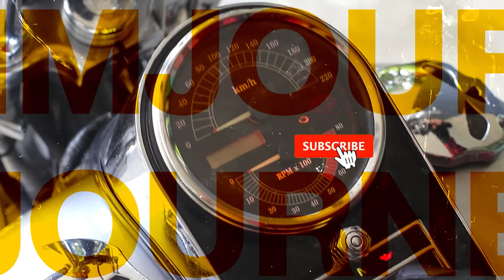เสียงท่อ Harley-Davidson (Touring) หลายยี่ห้อ ลองฟังก่อนซื้อ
เปรียบเทียบเสียงท่อ Harley-Davidson สำหรับ Touring
Freedom
CFR
Rinehart
Vance and hines